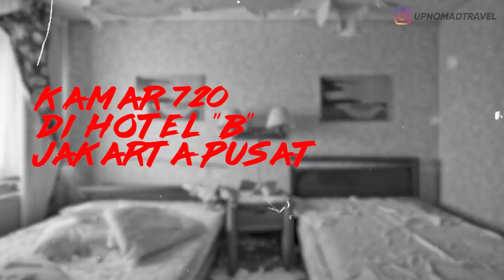5 KAMAR HOTEL BEKAS TRAGEDI PEMBUNUHAN DI INDONESIA | HORMAD #06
Hallo semuanya!!

Kemarin gw baca komen kalian banyak yang request gw buat bikin playlist HORMAD lagi dan Hari ini kita skip dulu buat konten HORE karena gw mau lanjutin playlist HORMAD!

OK di video kali ini gw ngga ngebahas tentang yang sifatnya paranormal tapi yang jauh lebih real daripada itu, karena terkadang manusia itu jauh lebih menyeramkan dibanding dengan makhluk-makhluk tak kasat mata.

Hari ini gw mau ngebahas tentang 5 Kamar hotel yang pernah menjadi saksi bisu tempat tragedi pembunuhan. Kenapa gw bikin video ini? Karena menurut gw informasi ini penting! Siapa sih yang mau menginap di kamar hotel yang dulunya pernah terjadi tragedi pembunuhan disitu? Kalau gw sih ga mau dan gw juga yakin viewers gw semuanya jg ngga mau.

Gw udah research dan merangkum dari berita2 yang gw baca dan mudah2 an video ini bisa bermanfaat buat kalian, jangan lupa share video ini ke keluarga dan saudara kalian supaya mereka jg tahu tentang kamar2 ini! Langsung aja tonton videonya sampai habis!!